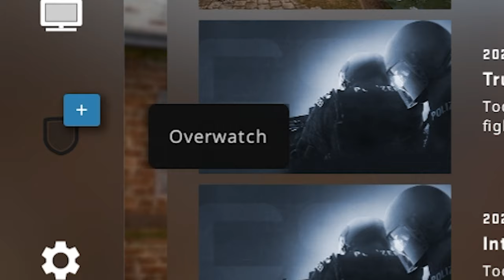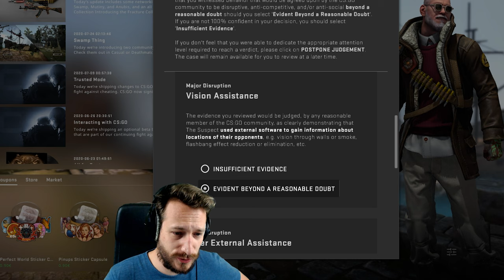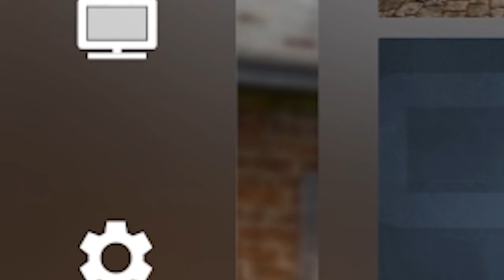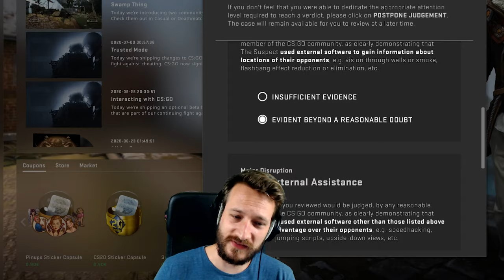IS DIS HACKING? | CS:GO Overwatch Wahnsinn Extended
Komm schon Volvo, mach die jetzt mal alle weg, PLIS!
CsGo Overwatch Wahnsinn vom feinsten.